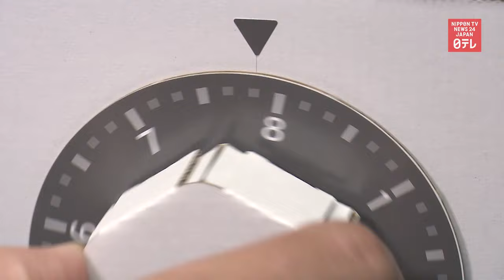Living with cardboard furniture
Cardboard is no longer a material that is solely used for packaging purposes; it can be used to make furniture, beds and tents.